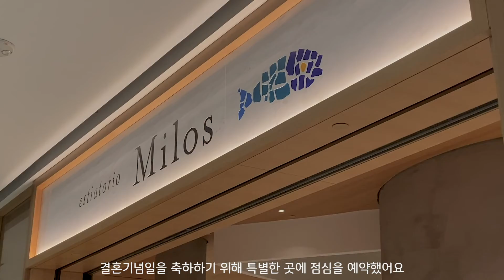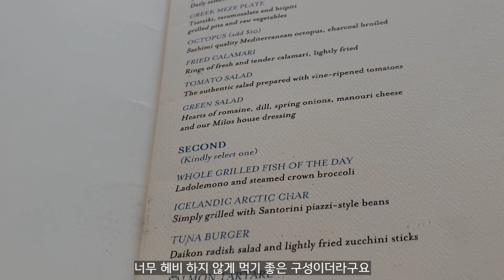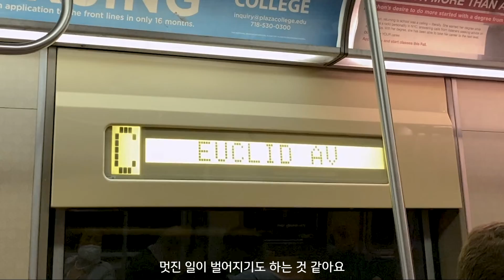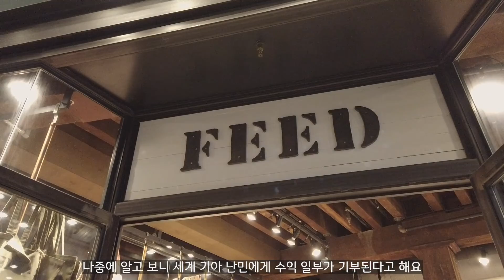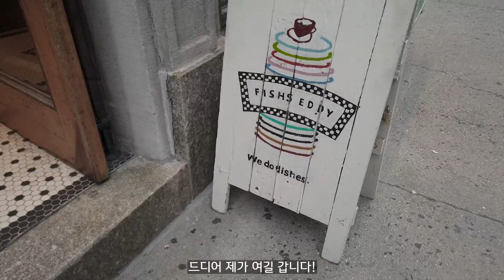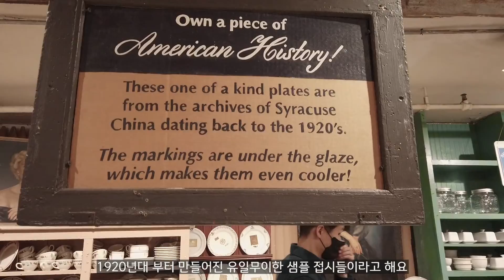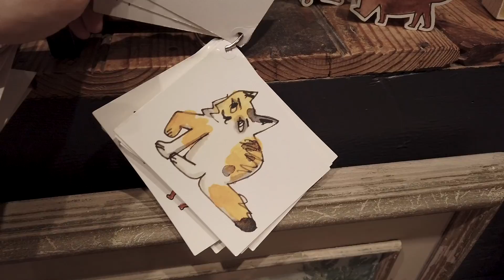🇺🇸 미국 뉴욕 여행 브이로그 (2) 브로드웨이 보유국의 지하철 버스킹 | 허드슨야드, 해산물 맛집, 덤보, Fishs Eddy 빈티지 그릇 쇼핑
*자막이 겹치는 분들은 자막 CC 버튼을 꺼주세요*

뉴욕 여행 브이로그 2일차. 뉴욕 지하철에서 생긴 상상도 못한 일!
사진만 찍어도 영화의 한 장면이 되는 뉴욕 여행 코스 추천과
그릇 덕후로서 빼놓을 수 없는 빈티지 그릇 가게까지 한가득 담아왔어요

오늘도 제 채널을 찾아주셔서 감사합니다 :)

댓글과 좋아요는 늘 큰 힘이 됩니다 💪🏻

|  Time
00:00 인트로
00:32 Hudson Yard 그리스 해산물 맛집
03:54 지하철 뮤지컬
04:40 영화 촬영지 덤보
05:32 브루클린 카페 Butler
06:08 덤보에서 커피한잔
08:05 빈티지 그릇 스토어 Fishs Eddy